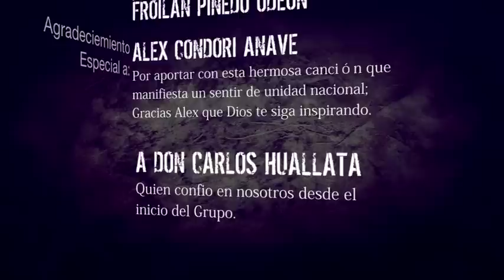NUEVO 2013 - RENOVACION ANDINA - SABOR DE MI TIERRA (SAYA AFRO)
RITMO TRADICIONAL ORIGINARIO DE LOS YUNGAS DEL DEPARTAMENTO DE LA PAZ BOLIVIA. CANCIÓN Y ESENCIA QUE REFLEJA LA DIVERSIDAD Y RIQUEZA CULTURAL DE NUESTRA AMADA BOLIVIA; UN NUEVO ÉXITO DE RENOVACIÓN ANDINA.